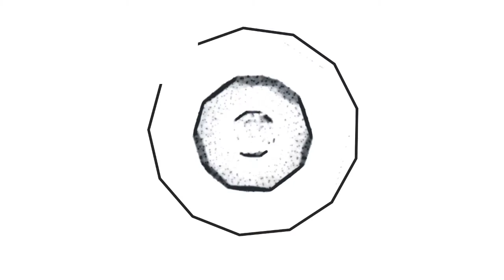Marlo ile Mystery Case Files 10 Fates Carnival Oynuyoruz | Bölüm #12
bugün sizler için Mystery Case Files 10 Fates Carnival oyununu çözmeye ve oynamaya çalıştım. Mystery Case Files 10 Fates Carnival oyunu için değerlendirmem açıklama kısmındadır. Mystery Case Files 10 Fates Carnival oyunu hakkında yorum yapın, diğer kullanıcılara oyun hakkında düşüncelerinizi paylaşın.

I tried to solve and play Mystery Case Files 10 Fates Carnival for you today. My assessment of Mystery Case Files 10 Fates Carnival game is in the description section. Comment on Mystery Case Files 10 Fates Carnival game, share your thoughts about the game to other users.